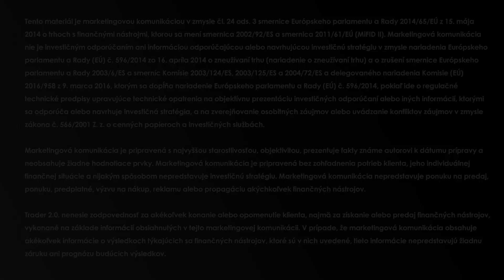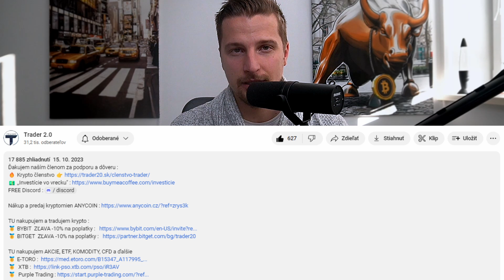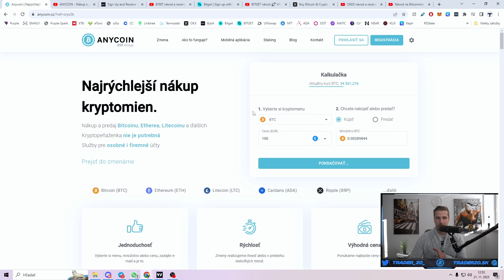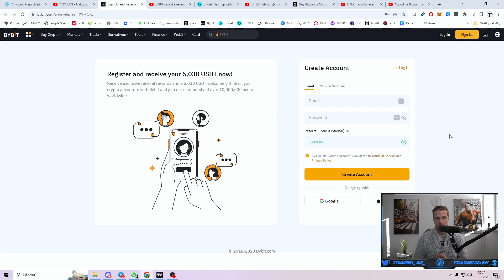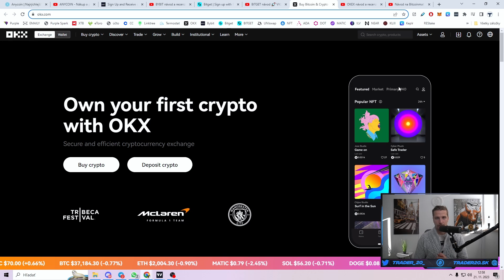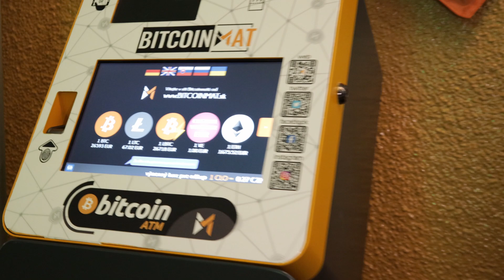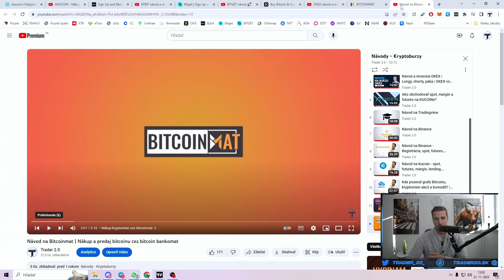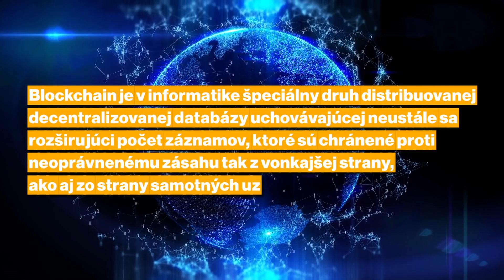Ako kúpiť Bitcoin a kryptomeny v roku 2024?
TU nakupujem BITCOIN a kryptomeny